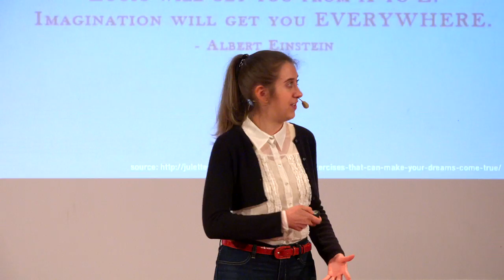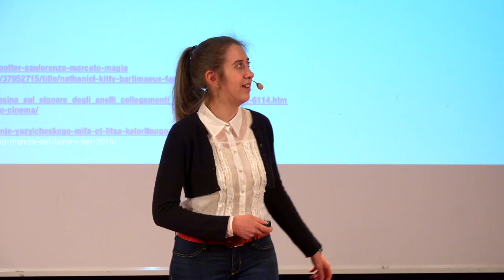The real purpose of a fantasy book | Veronica Purro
How many of you read fantasy books? Veronica is a young writer, and through her Talk she will share with you why she personally loves "fantasy books!

TED-Ed Clubs aims to introduce a school-friendly framework that supports students in meeting regularly to discuss, pursue and present their big ideas in the form of short TED-like presentations.

This presentation was completed by participating in a TED-Ed Club and produced independently of the TED Conferences.